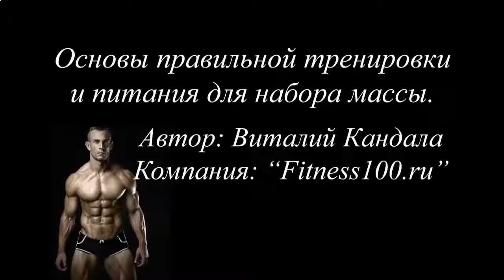КАК БЫСТРО НАКАЧАТЬ КУБИКИ